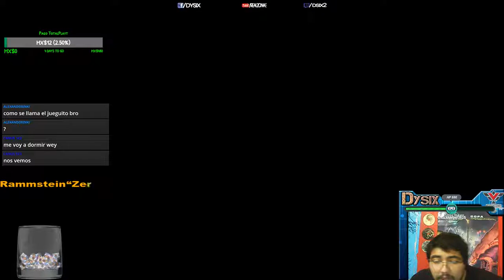La conjura de los necios | Bienvenido a Sleepy Hollow (Part 10)